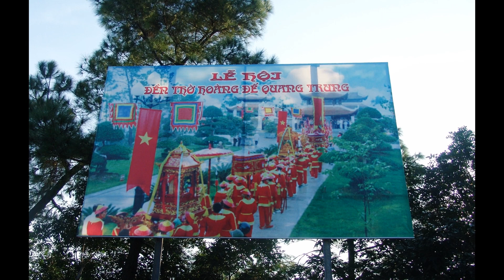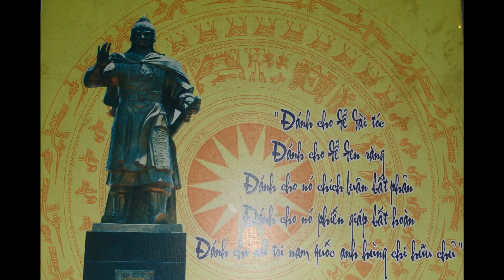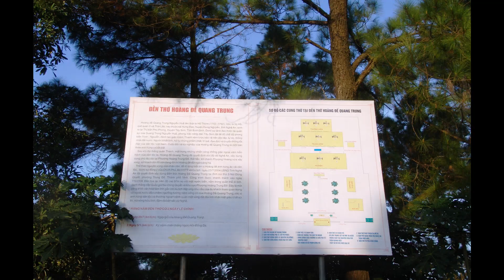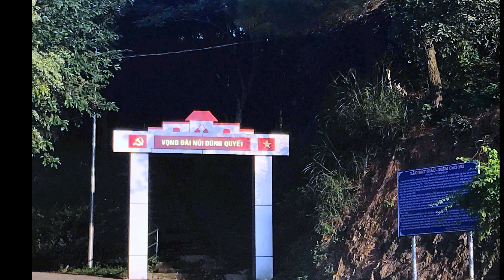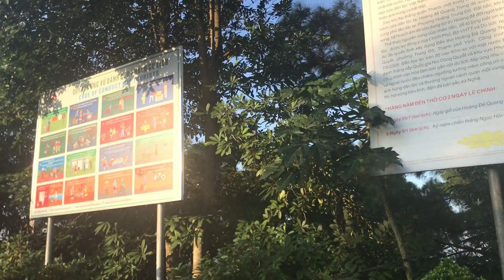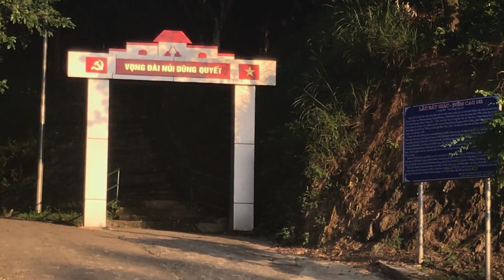Núi Dũng Quyết hùng vĩ - Phượng Hoàng Trung Đô trên Lâm viên Núi Quyết.=nhac hay anh đep=62-22645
Núi Dũng Quyết - Phượng Hoàng Trung Đô.
    Nếu như ở Thành phố Huế có sông Hương núi Ngự, thì ở Vinh có sông Lam núi Quyết, là 2 thành phố của cả nước có núi giữa Thành phố. Thật là diệu kỳ của thiên nhiên ban tặng: Núi Quyết sừng sững hiên ngang và vững chãi, soi bóng xuống dòng Lam. Nơi đây, đang hình thành một khu du lịch sinh thái có quy mô và  mang đậm nét văn hoá – lịch sử xứ Nghệ có tên gọi là Lâm viên Núi Quyết.  Lâm viên núi Quyết được xây dựng trên cơ sở bảo tồn một di sản văn hoá – lịch sử đã có từ trên 220  năm. Đó là là Phượng Hoàng – Trung Đô, nơi đây thưở xưa Nguyễn Huệ  Quang Trung đã chọn để đóng đô.
  Núi Dũng Quyết có 4 chi: Long phủ (đầu rồng); Phượng Dực (cánh phượng); Kỳ Lân (con mèo) và Quy Bôi (con rùa). Người xưa gọi địa thế nơi đây là đất tứ linh. Bởi nó có đủ Long, Ly, Quy, Phượng. Đỉnh cao nhất là 101,5m, đỉnh thấp nhất là 53,5m. Ngay dưới chân Núi Dũng Quyết là dòng sông Lam trong xanh uốn lượn, tạo nên một khung cảnh thiên nhiên độc đáo. Đứng trên đỉnh núi Dũng Quyết, du khách có thể phóng tầm mắt ra bốn hướng. Bạn nhìn về hướng Tây là Kim Liên – Nam Đàn quê hương Chủ Tịch Hồ Chí Minh. Hướng Đông là Cửa Lò – khu du lịch biển đẹp và thơ mộng. Hướng Đông Nam có nhà thờ Đại thi hào Nguyễn Du và Núi Hồng – sông Lam. Phía Bắc là toàn cảnh thành phố Vinh đang được đô thị hoá nhanh chóng, với nhiều ngôi nhà cao tầng có kiến trúc hiện đại. Đỉnh núi Dũng Quyết cũng là nơi ghi dấu vị anh hùng Nguyễn Xí trong hành trình tiêu diệt quân xâm lược nhà Minh; hay việc xây thành đắp luỹ khi Trịnh – Nguyễn phân tranh và những kỳ tích của triều đại Tây Sơn.
Ngày mùng 1 tháng 10 năm 1788, Nguyễn Huệ – Quang Trung đã xuống chiếu giao cho La Sơn Phu Tử Nguyễn Thiếp tổ chức xây dựng Phượng Hoàng Trung Đô ở vùng giữa núi Dũng Quyết và Núi Kỳ Lân. Thành ngoài của Phượng Hoàng Trung Đô được xây dựng bằng đất, đá ong hình tứ giác. Bao quanh phía ngoài thành có hào sâu, núi hiểm trở. Thành  nội có toà lầu rộng 3 tầng là nơi dành cho vua Quang Trung thiết triều. Chỉ sau một năm, Phượng Hoàng Trung Đô được xây dựng xong. Vua Quang Trung đã dừng chân tại đây hai lần, là một chứng tích oai hùng thể hiện tầm nhìn chiến lược của Nguyễn Huệ – Quang Trung trong quá trình diệt giặc ngoại xâm, dành lại thanh bình cho dân tộc
Núi Quyết có diện tích 56 ha, nằm trong quần thể Lâm viên Núi Quyết có diện tích 160 ha, thuộc địa bàn phường Trung Đô, Thành phố Vinh, Nghệ An.
=nhạc hay ảnh đep=
 và giới thiệu, chia sẻ cho bạn bè cùng xem :
KHU LƯU NIỆM ĐẠI THI HÀO NGUYỄN DU ở Hà Tĩnh